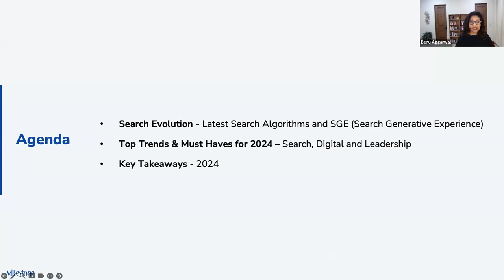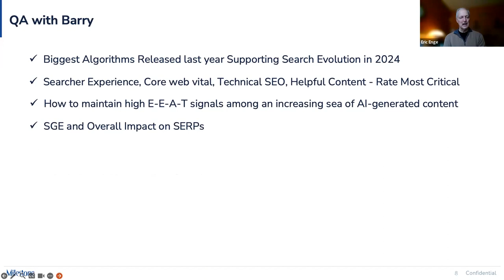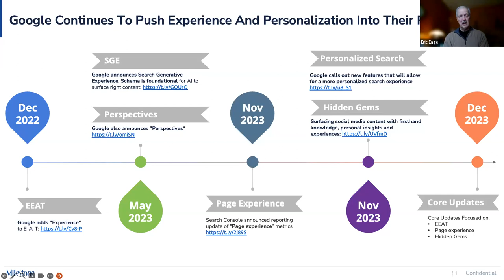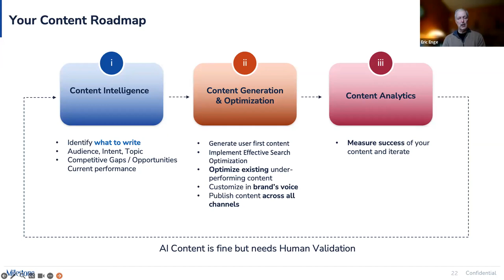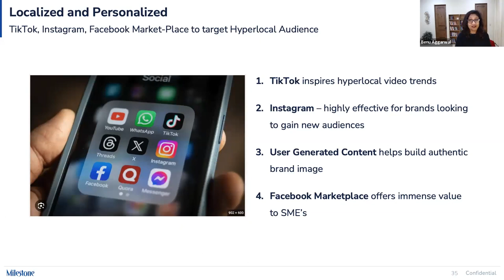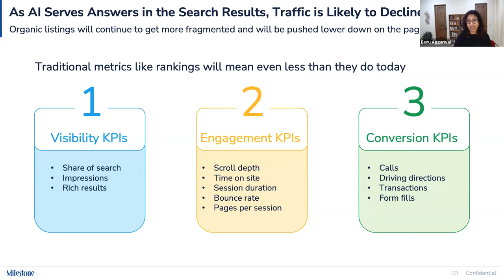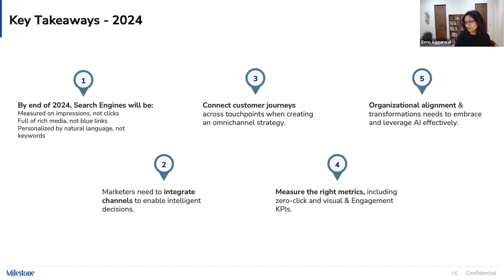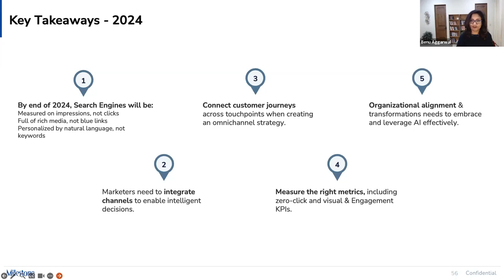Webinar Recap: Search Trends and Must-Haves - Future-Proofing Your Digital Strategy in 2024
In our recent session, experts Barry Schwartz, Eric Enge, and Benu Aggarwal delved into pivotal aspects shaping the future of search. From emerging trends to AI advancements and the impact of Google’s Search Generative Experience (SGE), the discussion offered insights on key success metrics, AI-driven content strategies, and vital technical SEO tactics.